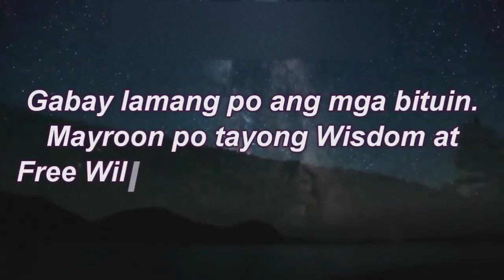Pinoy Kapalaran | SEPTEMBER 8, 2021 | TAGALOG HOROSCOPE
Pinoy Kapalaran Horoscope  2021